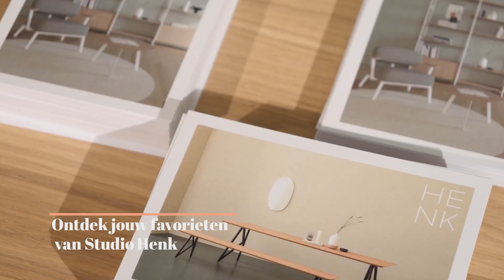De 7 stijlen van Stijl 7 bij Vesta | Wonen&Co Lentetour